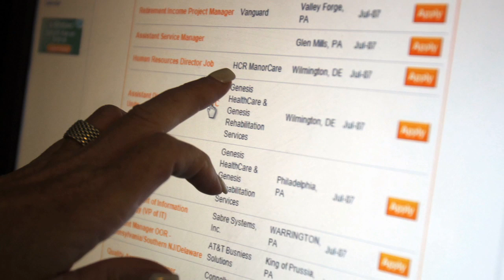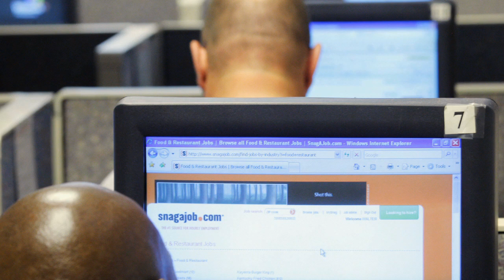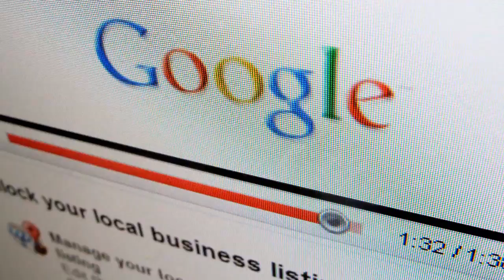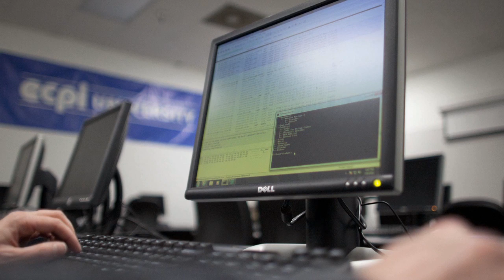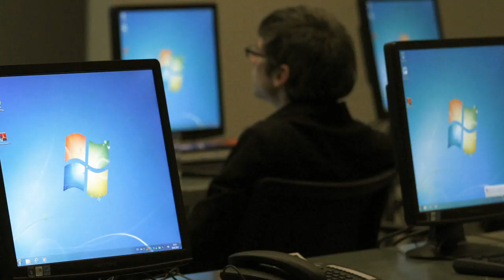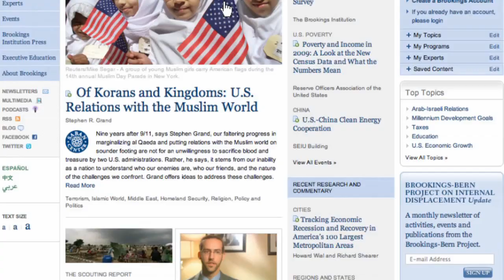Eye-Tracking Technology and Digital Privacy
John Villasenor: Eye-tracking has great benefits for the disabled, allowing them to use computers more effectively. However, the privacy concerns are significant, as a whole new industry based on gathering consumer information from the Internet takes